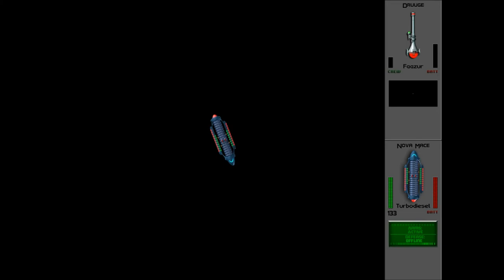Star Control 2 HD - #39 - It's A Trap!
Yes, Ackbar! You called it! The Druuge appear out of nowhere to claim what the Utwig originally promised them!